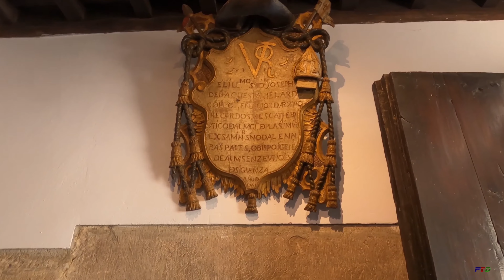La Casona Montañesa - El Mito de la Montaña - Cantabria en 4K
Las casonas montañesas son una seña de identidad de la arquitectura tradicional de Cantabria, aunque también se encuentran en zonas de Asturias y el norte de Castilla y León, ya que pertenecieron históricamente al territorio de La Montaña, que en el siglo XIII era más amplio del que hoy corresponde a Cantabria y los montañeses sus habitantes.
En el siglo XVI, ya existían otros edificios montañeses, que destacaban por su componente militar en forma de torre. Posteriormente, las familias hidalgas dotaron a estas torres fortificadas defensivas con la funcionalidad de vivienda, influyendo notoriamente en la arquitectura montañesa y siendo el preludio de la futura casona montañesa.
Las casonas aparecieron durante los siglos XVII y XVIII, y durante el Barroco, a mediados del XVIII, alcanzaron el mayor esplendor de estilo, construyéndose la mayoría de los palacios y casonas. La casona montañesa era la arquitectura de la nobleza, hecha por arquitectos de gran nombre, a diferencia de la casa montañesa que se trataría de una arquitectura anónima surgida del pueblo que parte del carácter cántabro y la cultura popular.
La casona forma parte del mito de «La Montaña» en Cantabria, al aparecer una nobleza viajera, que se desprende de su origen militar y se integra en las nuevas actividades económicas. En ella se inscriben los factores arquitectónicos y funcionales de las diversas comarcas de Cantabria, junto a elementos decorativos de las corrientes arquitectónicas predominantes de cada época.
El número de casonas del siglo XVI que aún persisten es muy escaso. Y de este periodo destacan su componente militar original, como la escasez de vanos y el remate en las esquinas con cubos macizos, con carácter estructural defensivo y también estético. Por lo general, son de ancho fondo y moderado desarrollo en el sentido de la fachada principal.
En siglos posteriores se edificarían gran número de estas casonas de planta rectangular, con la fachada principal ya en el lado mayor, el más distinguido, compuesto de sillares y presidido por grandes escudos de armas labrados en piedra arenisca que reflejaban el estamento y linaje de su propietario, encontrándose a medio camino entre los palacios y la casa tradicional montañesa.
Los hastiales, a saliente y poniente, suelen prolongarse en piedra de sillería hasta sobresalir como machones sobre la fachada sur. Entre ellos se cobija en la planta baja un soportal con arquerías y en la primera planta la solana. Se agregan ventanas de antepecho con platabandas y cubierta a dos o cuatro aguas, según su volumen, existiendo a veces también capilla y otras dependencias anejas. Todo el conjunto se rodeaba de altas tapias de mampuesto y cal con una monumental portalada, que daba acceso a la corralada, a veces decorada con otro escudo en su tímpano.
En el siglo XVII se generalizaría la solana, un gran balcón que recorre toda la fachada noble del edificio con balaustre de madera torneada, a veces con cuidadoso trabajo de talla. Según las comarcas, estas podían estar resguardadas por un amplio alero sostenido por canecillos tallados en roble.
En los núcleos urbanos la tipología podía diferir según el espacio disponible, pero siempre se respetaba la planta ortogonal. Las casonas en ámbitos urbanos, a diferencia del rural, suelen ser edificios entre medianeras, siendo la fachada principal uno de los lados menores, acentuándose la desproporción con el fondo.
Aunque el patrón es similar, existen diferencias según las comarcas.
En los valles Pasiegos la tendencia a solanas sin muros cortafuegos es muy característica. En Trasmiera, aunque existen muchas casonas con solana, el modelo tradicional suele carecer de ella, siendo la fachada principal de sillería con ventanas y soportal con dos arcos campanales al exterior. La casona campurriana de Campoo-Los Valles tiende a cerrar vanos a consecuencia de la rigurosidad del clima de esta zona, prescindiendo frecuentemente de la solana. Las casonas del Asón-Agüera tienen planta cuadrada con dos o tres pisos y tejado a cuatro aguas, siendo característicos los balconajes corridos exentos. Las casonas lebaniegas tienen mayor abundancia de madera, con muros de zarzos, ladrillos e incluso adobes. La comarca de Saja-Nansa, tiene un gran patrimonio civil de casonas y palacios de estilo montañés.
Aunque en las casonas predominaba el carácter residencial, a veces funcionaban como centros aislados de explotación agraria, siendo equiparables a las otras construcciones de España, como los caseríos en el País Vasco y Navarra, las masías en Cataluña y Valencia, o los cortijos en Andalucía.